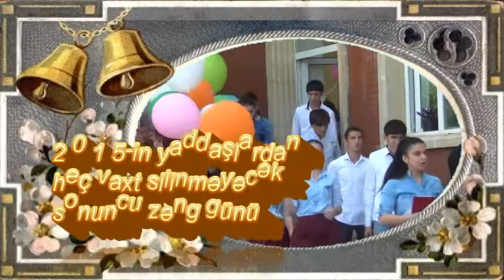muxax son zeng-2015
Muxax